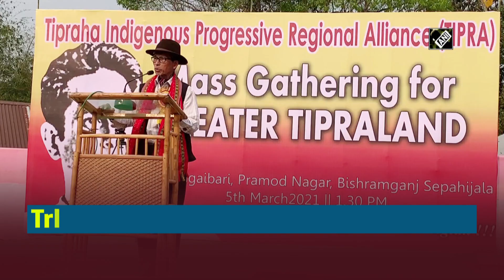Tripura’s TIPRA holds mass gathering, demands ‘Greater Tipraland’ I Tripura News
Bishranganj (Tripura), March 6 (ANI):  The political dynamics of the Tripura Tribal Areas Autonomous District Council (TTAADC) is constantly taking new twists with swinging alliances.  Only a week back, ruling Bharatiya Janata Party (BJP) ally IPFT (Indigenous People’s Front of Tripura) forming an alliance with the newly formed The Indigenous People’s Regional Alliance (TIPRA) party under the leadership of former Congress chief and royal scion Pradyot Kishore Deb Barman on the demand of ‘Tipraland’.  However, on Friday, IPFT kept itself away from the rally on demand of ‘Greater Tipraland.’
In fact, a new ally Indigenous Nationalist Party of Tripura (INPT) president Bijoy Kumar Hrangkhawl was seen accompanying Deb Barman who sometime back had resigned as the Congress party chief of Tripura.
Demand for ‘Greater Tipraland’ is for every indigenous area or village outside the TTAADC area and through integration for preserving the identity and culture of Tipra community.(AM)